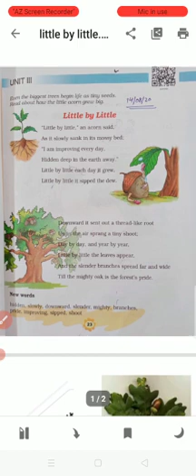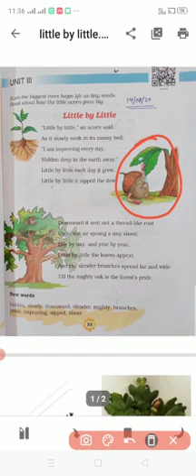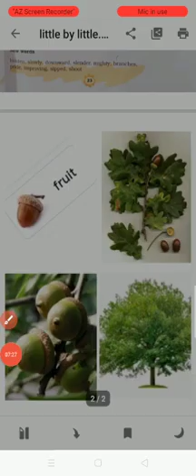LITTLE BY LITTLE